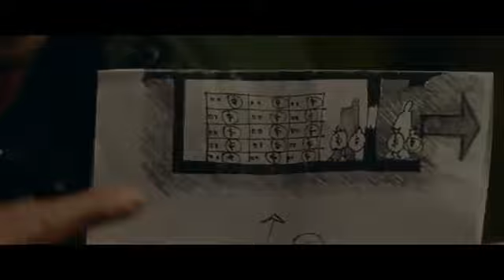EL ROBO DEL SIGLO - Tráiler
Dirección: Ariel Winograd
Con Guillermo Francella, Diego Peretti, Luis Luque, Pablo Rago, Rafael Ferro y Mariano Argento
Tráiler original: Warner Bros.